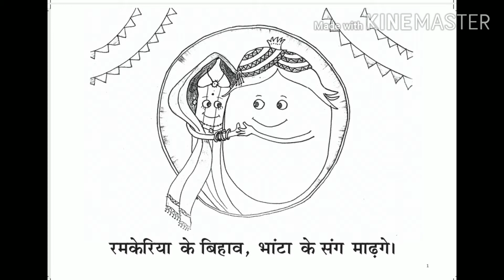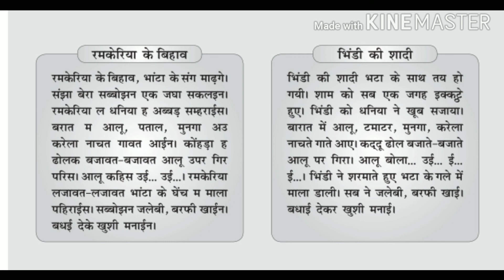कहानी - रामकेरिया के बिहाव Ramkeriya Ke Bihaav Cg Story Bhindi ki Shadi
Cg Story Cg School Cg Child Devlopment